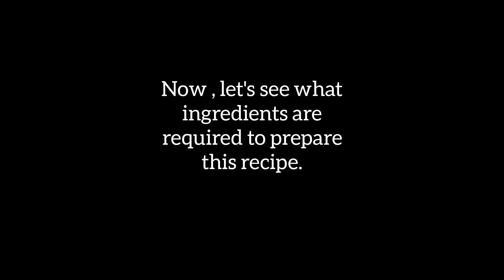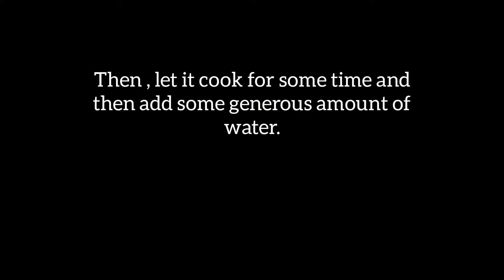"Rohu fish curry "."রুই মাছের ঝোল "।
Hey , guys it's rupali here. Today I have prepared a rohu fish curry which is easy , simple and tasty.
Ingredients:
1. Rohu fish
2. Turmeric
3. Salt
4. Water
5. Oil
6. Tomato
7. Onion
8. Mustard paste
9. Ginger powder
10. Chillies
11. Fennel seeds
       I hope that you liked the recipe and if you do so then don't forget to press the like button and for such interesting videos do subscribe to my channel and for any query or any suggestions  comment down below .
Rupali.